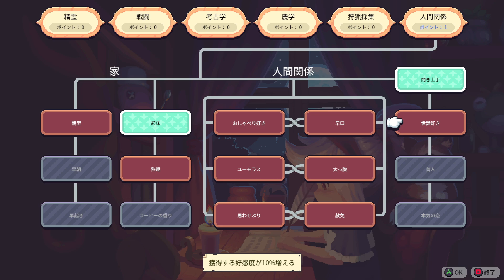【女性実況】#17 Moonstone Island をマイペースに実況プレイ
Moonstone Island 再生リスト